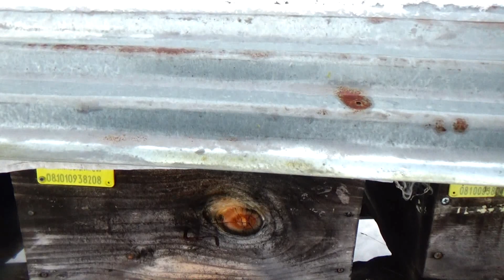2023 Arılarımızın bakımlarına başlayamadık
Geçen sen 13-16 şubat ayında bakımları yapmıştık , bu seneki hava muhalefeti nedeni ile bakımlarımız bayağı gecikmişti, umarım en kısa zamanda hava açar arılarımızın gerekli ve de en önemi olan bakımlarını yaparız